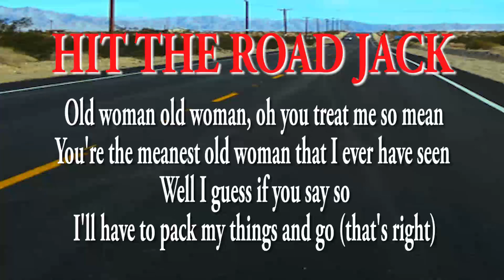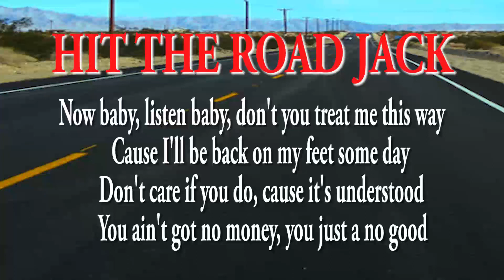HIT THE ROAD JACK LYRICS COVER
Hit the Road Jack" is a song written by the rhythm and blues artist Percy Mayfield and first recorded in 1960 as an a cappella demo sent to Art Rupe. It became famous after it was recorded by the singer-songwriter-pianist Ray Charles with The Raelettes vocalist Margie Hendrix.

Charles's recording hit number one for two weeks on the Billboard Hot 100, beginning on Monday, October 9, 1961. "Hit the Road Jack" won a Grammy award for Best Rhythm and Blues Recording. The song was number one on the R&B Sides chart for five weeks, thereby becoming Charles's sixth number-one on that chart. The song is ranked number 387 on Rolling Stone magazine's list of "The 500 Greatest Songs of All Time".